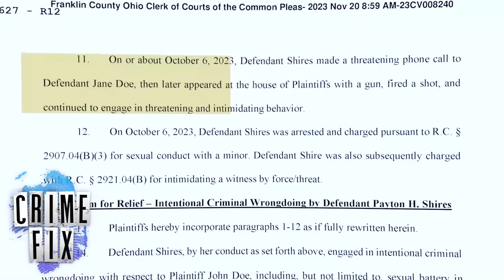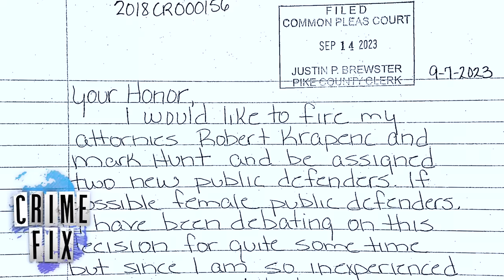Social Worker Accused of Sex with Young Boy Fired Gun at His Home: Lawsuit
A 24-year-old social worker charged with having sex with a 13-year-old boy fired a gun in front of his home when she confronted his mother, according to a lawsuit filed against her and her employer. The Law&Crime Network's Angenette Levy looks at the suit in this episode of Crime Fix, a daily show covering the most trending true crime stories.